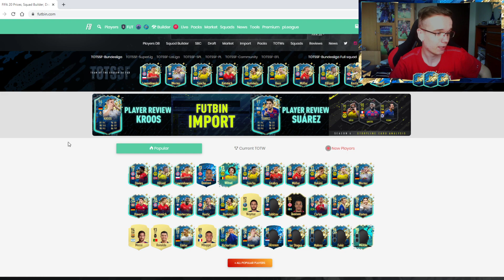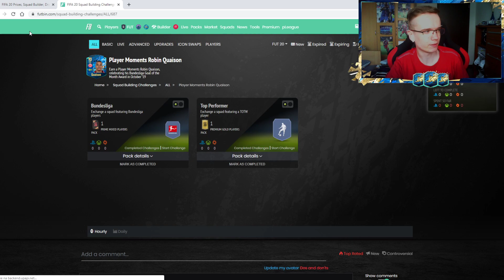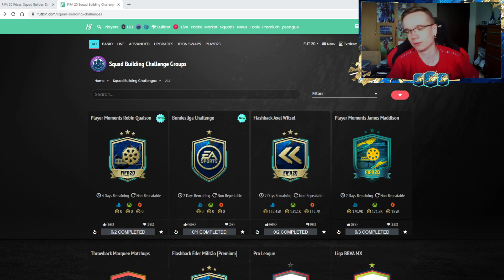93 TOTS MOMENTS QUAISON SBC! 🔥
▬▬▬▬▬▬▬▬▬▬▬INFO▬▬▬▬▬▬▬▬▬▬▬▬▬▬▬
▶️ Hry na PS4 natáčam pomocou: Elgato Game Capture HD60s
▶️ Editujem v programe: Sony Vegas Pro 14.0